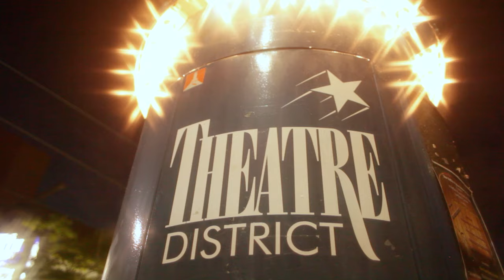Buffalo: It's Showtime!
Already home to 22 professional theater companies, Buffalo’s reputation as a center for the arts continues to grow. You’ll find Broadway musicals at Shea’s Performing Arts Center, an opulent 1920s movie palace of real grandeur in the heart of the city’s downtown, classic and contemporary musicals at MusicalFare Theatre, the greatest works of dramatic literature at the Irish Classical Theatre Company, pieces by African-Americans and people of color at Ujima Theatre and the Paul Robeson Theatre, work by up-and-coming and undiscovered playwrights at the Alleyway Theatre, an eclectic menu of musicals, comedies and drama at the lovely and intimate, Kavinoky Theatre and child-centered productions from Theatre of Youth in the beautifully-restored Allendale Theatre in the historic Allentown neighborhood. It's showtime in Buffalo!